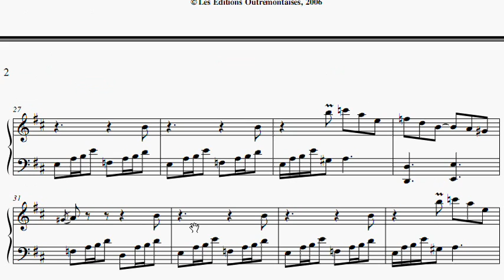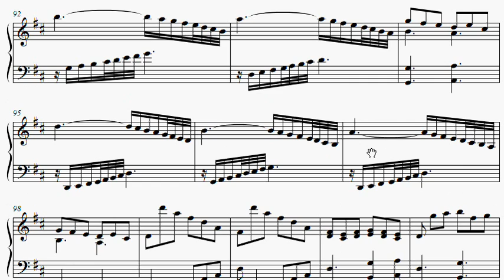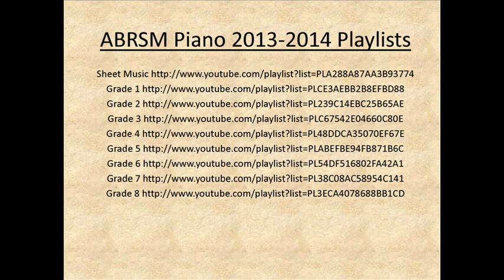ABRSM Piano 2013-2014 Grade 8 A:7 A7 Scarlatti Sonata in D Kp.492 L.14 Sheet Music